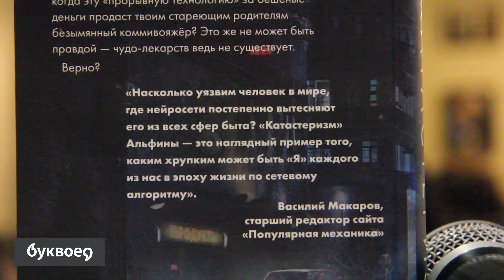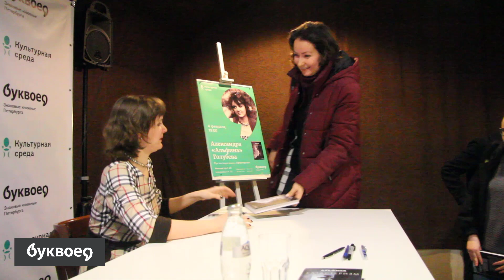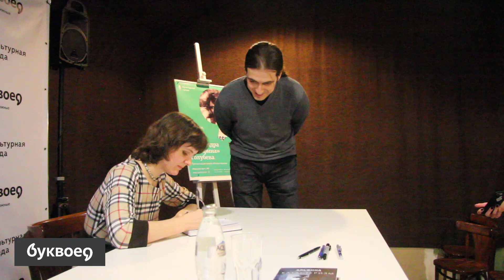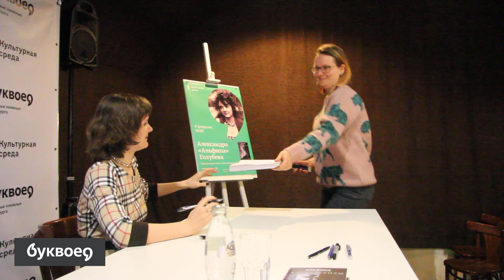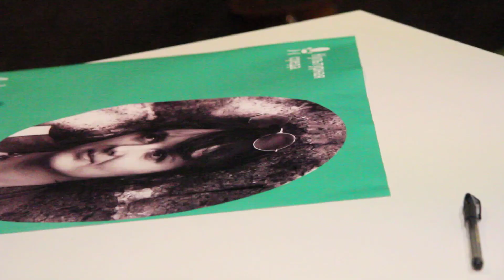Александра «Альфина» Голубева. 4 февраля 2020 года. Буквоед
Начинающий автор на самом деле не такой уж и новичок: в литературных кругах Александра Голубева известна и как переводчица практически культовых «Кодзима — гений. История разработчика, перевернувшего индустрию видеоигр» и «Кровь, пот и пиксели», и как автор комиксов «Полный Пока» и «Маревый Мир». Автор также известна под псевдонимом «Альфина».

На встрече была представлена первая книга – фантастическая повесть «Катастеризм», рассказывающую о будущем. В мире «Катастеризма» можно повернуть вспять старение и, наконец, подчинить себе новейшие открытия медицины. Вот только… как на самом деле все это скажется на жизни, какие решения в таком мире — верные, а какие приведут к сломанной жизни в попытке ее починить, пока неизвестно.

Не забывайте после просмотра видео, заходить к нам в группу В контакте а так же на сайт - где вы найдёте расписание встреч на текущий месяц , и не только!)